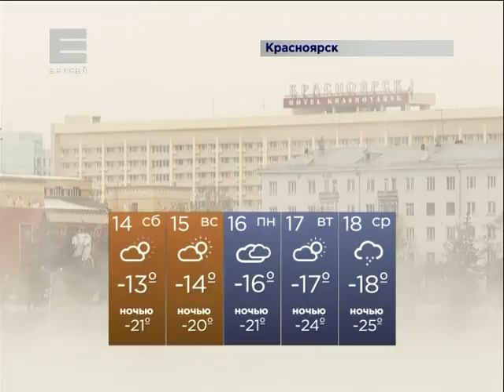Погода на выходные (Новости 13.11.15)